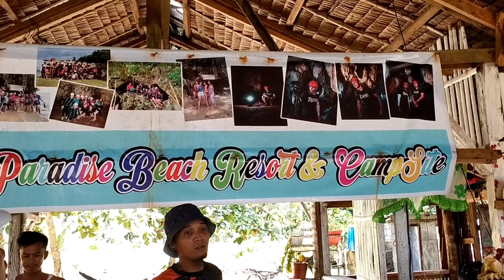OBONG CAVE ADVENTURE